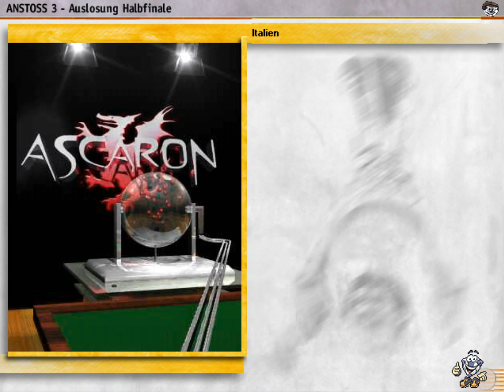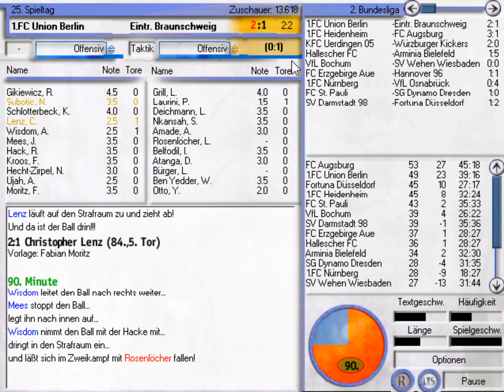Anstoss 3 #074 - Bloß keine neue Krise | Let's Play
Ihr wollt LemoncookieTV unterstützen, ganz nebenbei und ohne eigene Kosten? bevor ihr bei Amazon was bestellt und ich bekomme für jeden gekauften Artikel eine kleine Provision. Vielen Dank!

So langsam müssen mal Punkte her, wenn wir nicht direkt die nächste Krise möchten..